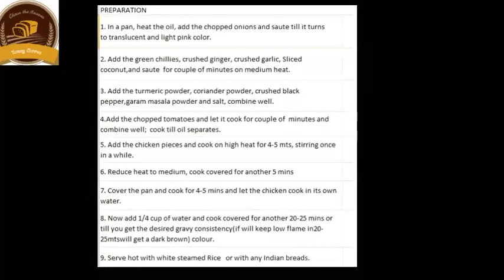DRY PEPPER CHICKEN/കുരുമുളകിട്ട് വരട്ടിയ നാടൻ ചിക്കൻ കറി //KURUMULAKITA CHICKEN//Recipe No:1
PEPPER CHICKEN

CHICKEN 1KG
Green Chilly 2nos.
Ginger one Medium pcs
Sliced coconut 4 table spoon
Tomato 2nos
Dried Red Chilli 2nos
Chicken Masala 11/2 Tbsp
Black Pepper Powder 1 1/2 Tbsp